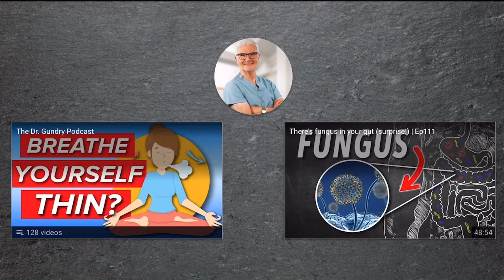Is there a such thing as too much protein | protein 101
Is there a such thing as too much Protane is the question that’s been answered in his video.